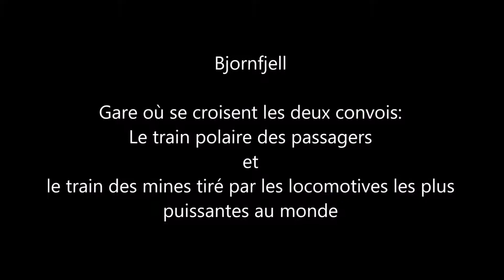Bjornfjell Station, Polar train et train des mines 16.07.2016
C'est ici que le train polaire et ses passagers et le train des mines se croisent.

Le train des mines circule avec 68 wagons provenant des mines de fer des mines de Kiruna en Suède. Il circule sur la seule ligne au nord du cercle polaire, entre Kiruna et Narvik où il amène son chargement jusqu'au port. Il est tiré par les locomotives les plus puissantes au monde